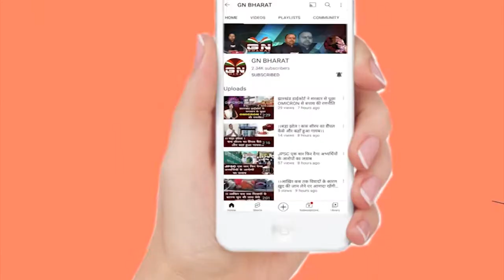Super Fast 10 News | Evening News Highlights | 09-07-2022 | GN Bharat News